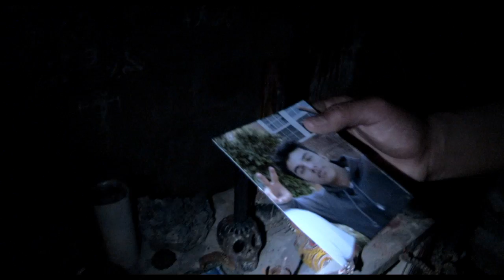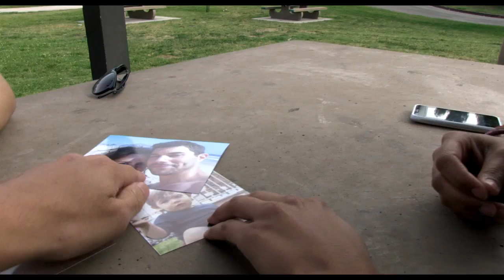Paranormal Activity: The Marked Ones Trailer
Paranormal Activity: The Marked Ones in Australian cinemas January 23, 2014